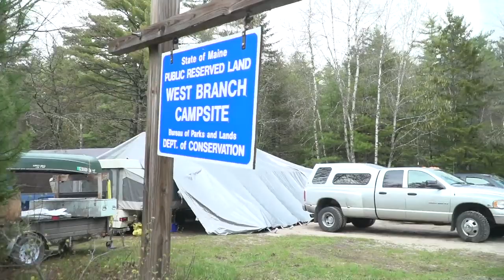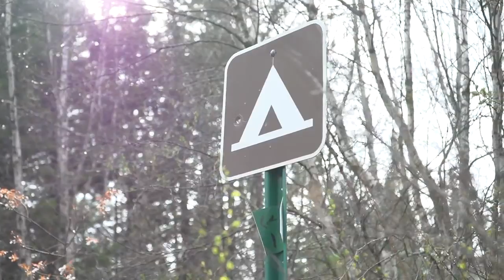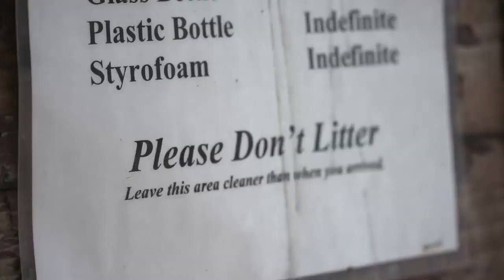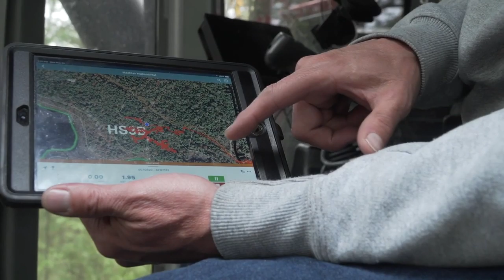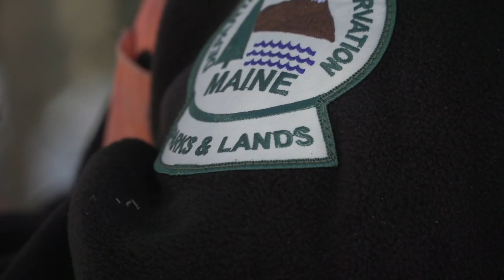Discover Maine Public Lands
Some of Maine's most outstanding natural features and secluded locations are found on Maine's Public Lands. The more than half-million acres are managed for a variety of resource values including recreation, wildlife, and timber. Untold Secret, explores these unbelievably beautiful public lands. These are magical places in Maine—and they belong to all of us.

Production company: 360 Media Ventures, Portland, Maine
Filming locations:  Bigelow Preserve Public Land; Cutler Coast Public Land;  Deboullie Public Land; Moosehead Region Public Lands

Thank You to Maine Outdoor Heritage Fund, for supporting this film.
Thank You to Land for Maine’s Future Program, for conserving many of Maine’s most iconic places.